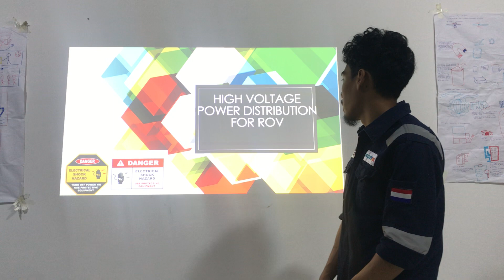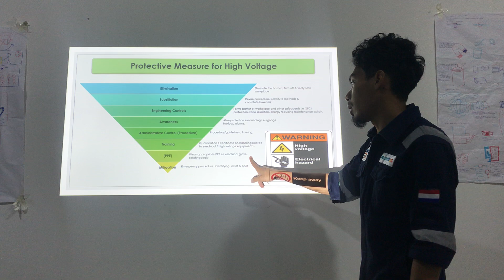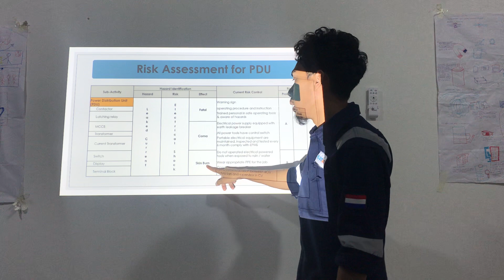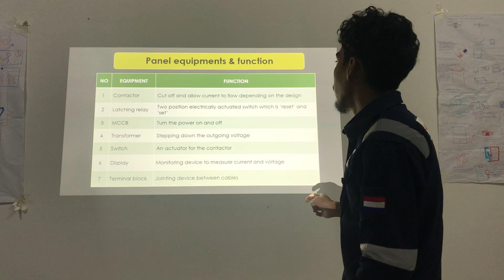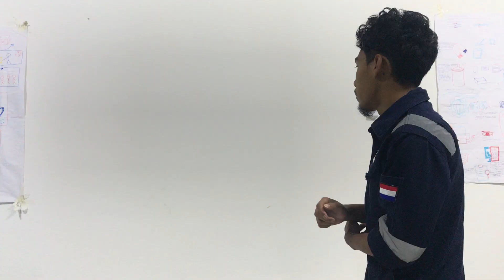Module 16 : High Voltage Power Distribution